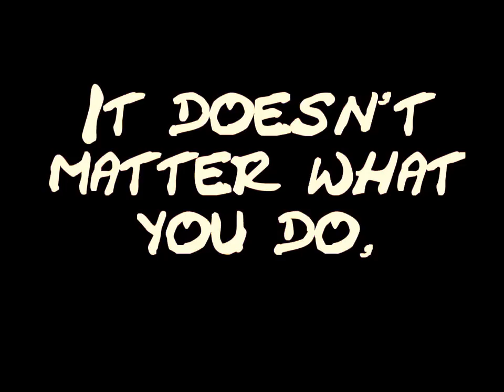Freestyle | guitar solo | singersongwriter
Vielen Dank für Ihren Besuch meines YouTube Channels! Schau und höre hier meine selbst komponierte und geschriebene Musik.

PRODUCER & MUSIC by
DesignbyNorman

My own independent music! singersongwriter!

A day without music is a lost day.

Please listen to my songs, watch and share some videos

Music xxx Freestyle (instrumental Version)
Vocal  xxx without
Guitar xxx Norman

Link zur Vorlage

Über Anregungen, Kritik und Kommentare wäre ich sehr dankbar.

Über einen Besuch meines anderen YouTube Kanals

Dort findet man noch andere Projekte im Bereich Musik von diversen Künstlern!

Peace ✌️ & Love❤️